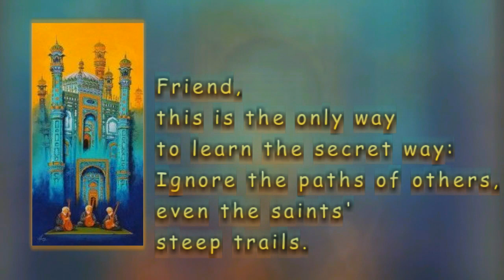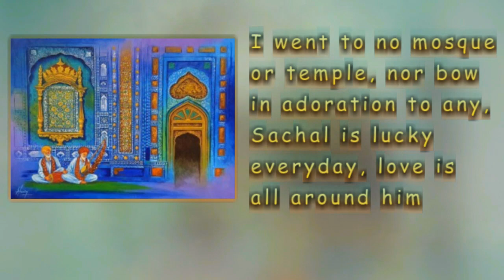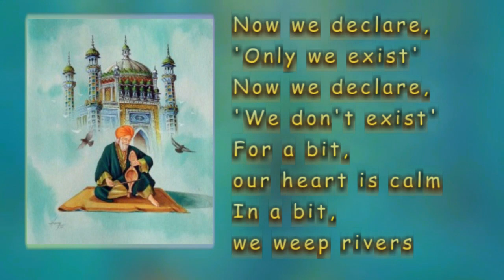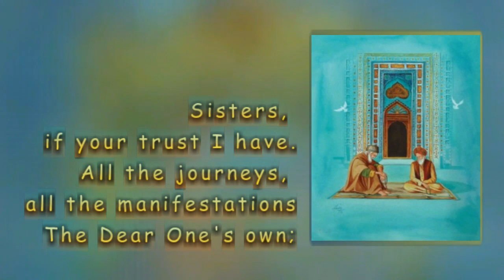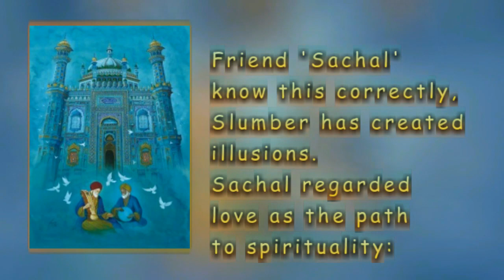Sachal Sarmast ~'Tis love I live in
'Tis not in religion I believe
'Tis love I live in.